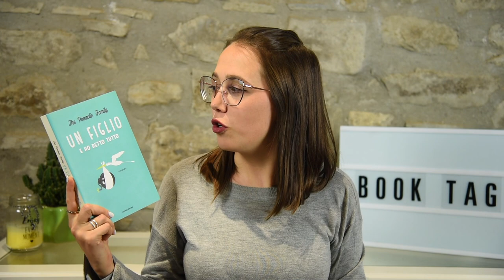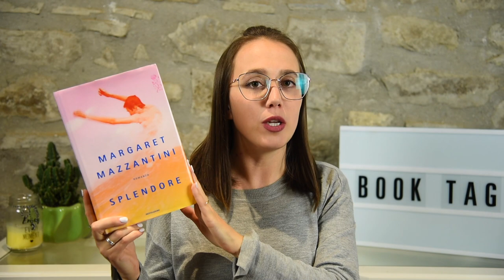Sei un lettore lunatico? | The Moody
➟ Libri citati:

- Cambiare l’acqua ai fiori

- Un figlio e ho detto tutto (The Pozzolis Family)

- Sarò vostra figlia se non mi fate mangiare le zucchine (Tommy Dibari)

- E ora… parliamo di Kevin (Lionel Shriver)

- Splendore (Margaret Mazzantini)